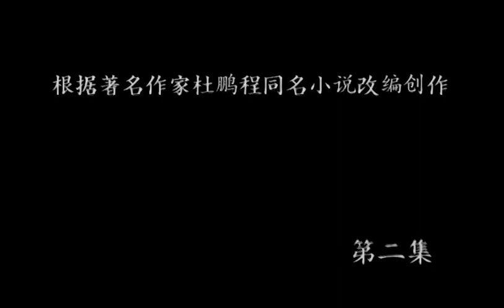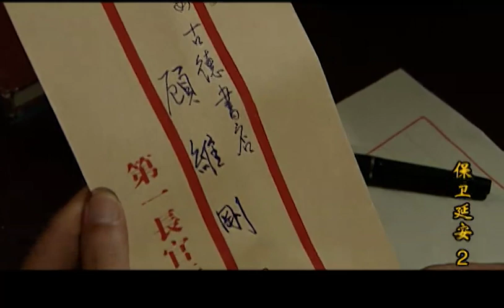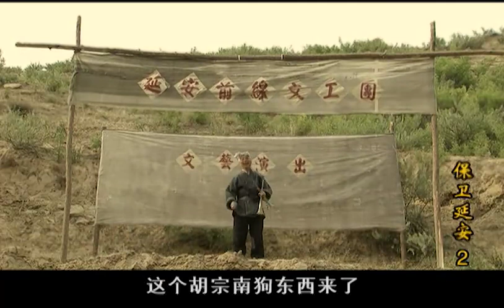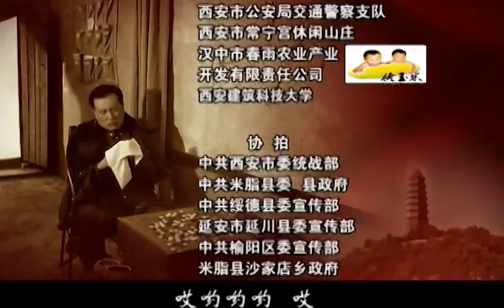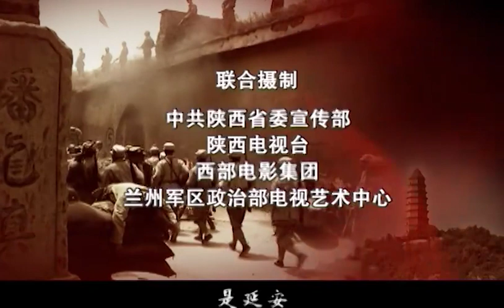保衛延安 EP02丨解放戰爭時期的西北戰場，人民解放軍與十倍于我軍的敵人浴血奮戰的史實（唐國強、耿樂、潘雨辰 領銜主演）